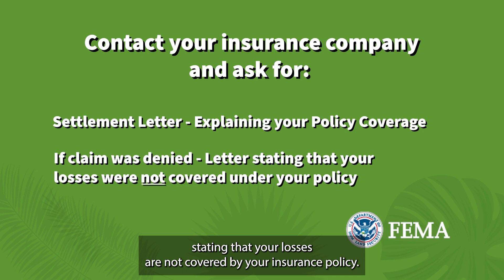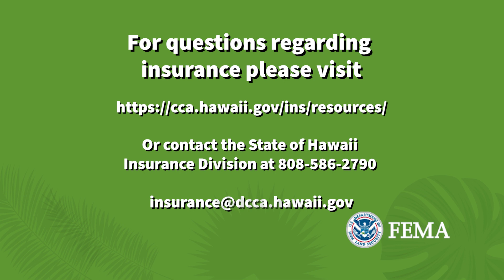Maui Wildfire Fact: FEMA Assistance May Be Available to Cover Underinsured Losses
If you have applied for FEMA disaster assistance but also have homeowners’ or renters’ insurance, you may still be eligible for federal grant funding to cover your uninsured expenses. Once you have contacted your insurance company and made a claim, be sure to follow up with your insurance carrier to get information that FEMA will need from you.